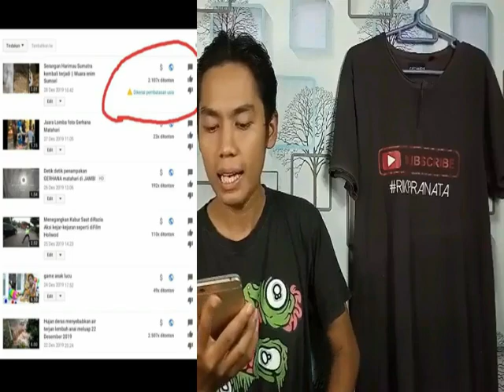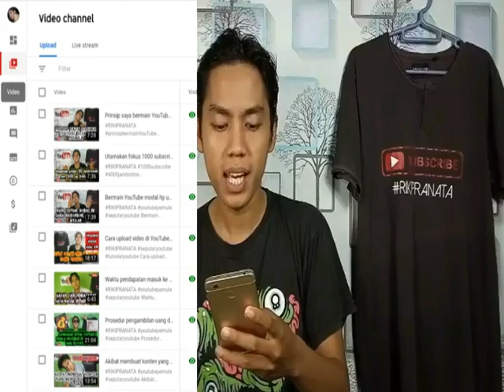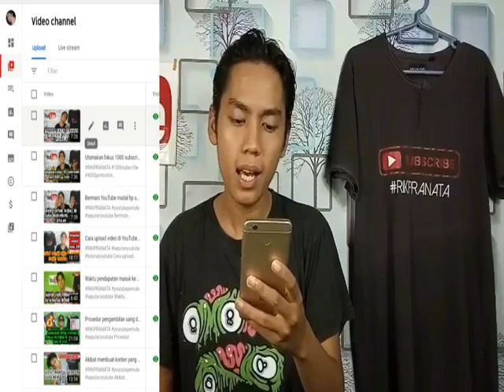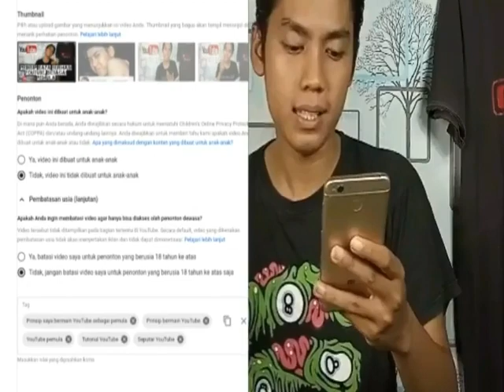Video yang dikenai pembatasan usia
Terima dan kasih sudah mampir di channel ini kalian merupakan orang-orang hebat